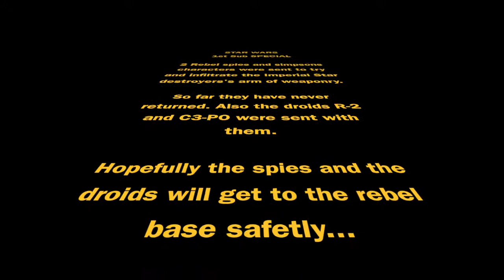STAR WARS: 1st subscriber speicial! PART 1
Try to find all 3 hidden simsons characters in the video! If you were the first sub AND told us in the comments, you will be shouted out in tommorow's video.